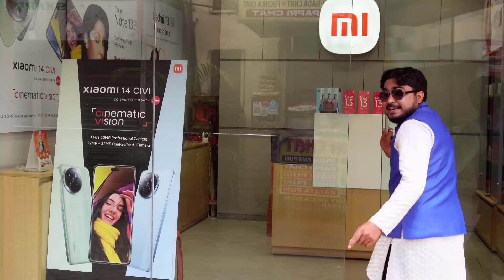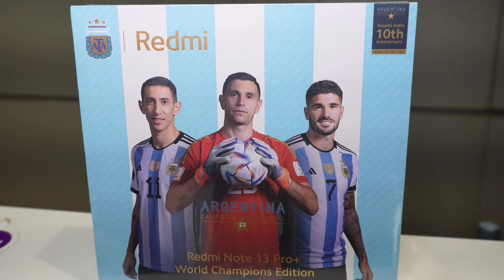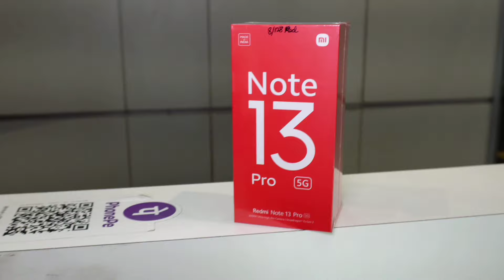MI Amar Pujo - দিচ্ছে দারুন অফার! Buy Redme Mobile and Win Car or Bike!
MI Amar Pujo - দিচ্ছে দারুন অফার! Mi এর মোবাইল কিনলে পেতে পারেন বাইক বা কার! আছে অনেক ডিসকাউন্ট!
Buy Redme Mobile and Win Car or Bike!